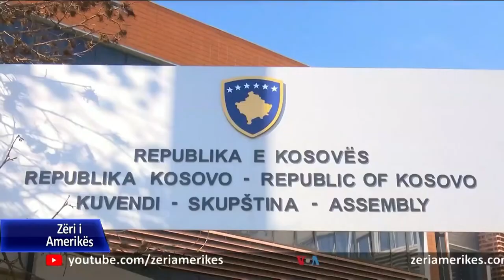Sonte përfundon fushata për zgjedhjet e së dielës në Kosovë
Në Kosovë po bëhen përgatitjet e fundit për zgjedhjet e parakohshme parlamentare të 14 shkurtit. Sonte përfundon zyrtarisht fushata e cila këtë vit është përshkruar me kritika ndaj partive politike për mos respektim të masave kundër Covid-19. Autoritetet vendase thonë se janë duke marrë të gjitha masat për të siguruar një proces të qetë e të lirë ditën e diel.